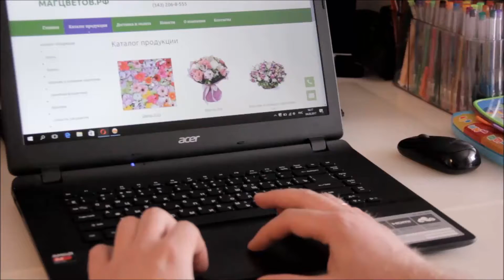Цветочная база МАГЦВЕТОВ.РФ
Магазин МАГЦВЕТОВ.РФ - это большой выбор, привлекательные цены, множество вариантов оплаты и безупречная служба доставки. И не важно где вы находитесь, мы сделаем так, чтобы ваши близкие получили свой букет точно в срок.
Доставка Цветов по Верхней Пышме, Среднеуральску, Балтыму и Екатеринбургу.

Цветы с лучших плантаций Колумбии, Эквадора и Голландии по ОПТОВЫМ ЦЕНАМ

Контакты:
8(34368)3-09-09 - Верхняя Пышма, ул. Уральских рабочих, 49
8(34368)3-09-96 - Верхняя Пышма, пр. Успенский, 36
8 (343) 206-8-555 - Екатеринбург, Верхняя Пышма

Для корпоративных и постоянных клиентов действует гибкая система скидок!

Творческая студия ЕК-ТВ

ЕК-ТВ ✔ в Инстаграм: rusuralregion